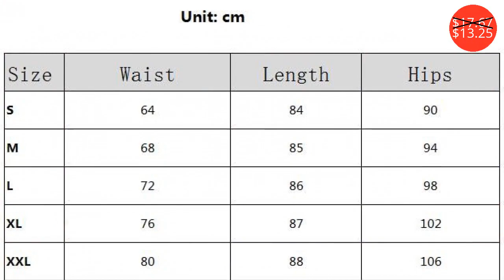Jeans $3.23 - $31.24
Джинсы $3.23 - $31.24

New popular European and American fashion high waist casual hole tight-fitting slim sexy ladies feet jeans
Price: $38.79
Discounted price: $24.83

Spring new hot Finnish fashion high waist large size hole embroidery decoration Slim sexy female blue jeans
Price: $30.80
Discounted price: $19.71

Elastic Ankle-length Slim Punk Style Faux Denim Pencil Pants Sexy Women Leggings Butterfly Flower Printed Imitation Jeans
Price: $3.85
Discounted price: $3.23

New Fashion Ripped Jeans Femme Casual Washed Holes Boyfriend Jeans for Women Regular Long Torn Jeans Wild Denim Pants XL
Price: $20.00

WAEOLSA Woman Casual Denim Pant Blue Jeans Staight Trouser Women Leisure Slim Fit Jeans Pantalones Mujer Zipper Fly Denim Pant
Price: $44.00
Discounted price: $31.24

Casual Office Lady Flare Jeans for Women Fashion Stretch Patchwork High Waisted Wide Leg Jeans Vintage Denim Pants Plus Size
Price: $23.87

#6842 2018 Autumn Korean Fashion Single Breasted High Waisted Stretch Denim Skinny Jeans For Women Blue/Grey/Black Pencil Jeans
Price: $20.66

Women's 2019 spring  high-waisted jeans personality cut to show thin buttock small leg pants
Price: $52.98
Discounted price: $27.02

Autumn jeans women Fashionable Blue High Waist Loose Denim Jeans Female Harem Pants Trousers boyfriend jeans for women k112
Price: $17.67
Discounted price: $13.25

Women's Tassel Harem Pants High Waist Jeans Vintage Female Denim Pencil Pant Plus Size Ankle-length Brand Fashion Trousers C3826
Price: $39.99
Discounted price: $19.60

Hole Skinny Jeans Women Pencil Pants Blue Casual Slim Stretched Ripped Jeans Trousers KKFY2943
Price: $24.39
Discounted price: $21.95

2019summer hot new fashion personality hot sale high waist casual wear broken large size fat MM sexy loose wide leg denim shorts
Price: $28.50
Discounted price: $18.23